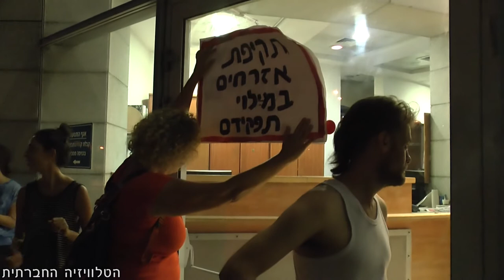"אלבי - קלנדיה - אותה מהפכה"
"אלבי - קלנדיה - אותה מהפכה" - זו הייתה בין היתר קריאת המפגינים בצעדה מבית הקפה אלבי בדרום תל אביב לתחנת המשטרה ברחוב סלמה (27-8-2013) שם התקיימה הפגנה נגד אלימות המשטרה ונגד המעצרים לילה קודם בבית הקפה.